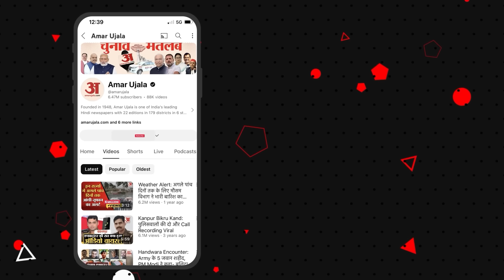Farmers Protest: Shambhu Border से Delhi March की तैयारी, विपक्ष से MSP संग बाकी मांगों पर बातचीत।